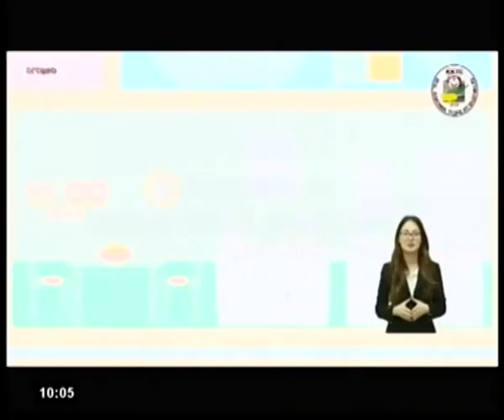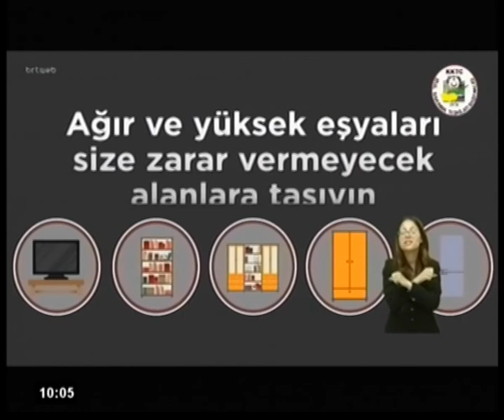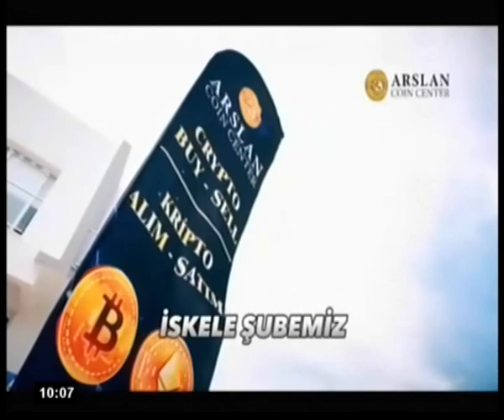SABAH SABAH- FİLİZ BESİM 24 Mart 2023